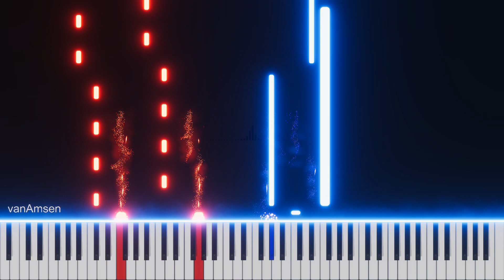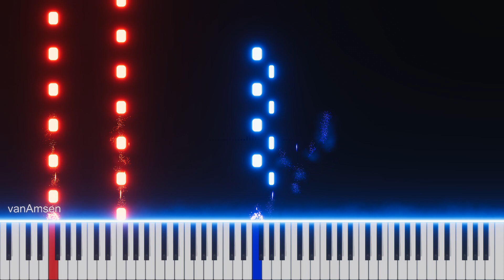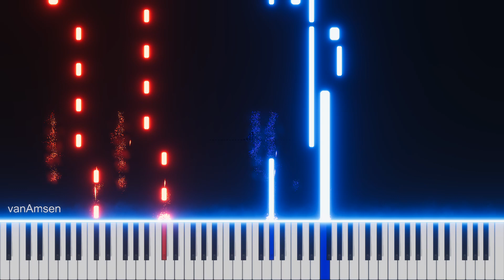Unleash Your Inner Pianist: Robert Miles' 'Children' Piano Tutorial | Unearth the Magic of Trance!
Welcome back to another exciting piano tutorial! In this edition, we'll be diving into the magical realm of trance music, specifically focusing on the iconic track "Children" by Robert Miles. Whether you're a complete novice on the piano or a veteran keyboardist looking for a new challenge, this comprehensive guide will help you master this timeless masterpiece.

In this video, we'll carefully dissect "Children," explaining each section in a way that's easy to follow and understand. We'll start off with the hauntingly beautiful melody, followed by the powerful chord progressions that add depth and emotion to the track. We'll then gradually advance to the techniques needed to truly encapsulate the essence of trance music on the piano.

Remember, patience and practice are your best friends when it comes to learning a new piece. Feel free to replay, pause, or slow down the video as needed to make sure you're getting the hang of it.